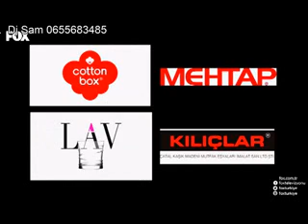VANDETTA EP 9 IMETAFSILIWA KISWAHILI 0719149907 WHATSAPP UPATE MWENDELEZO